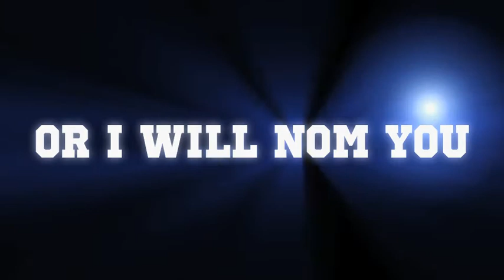Squig94- dundunDUN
I hope i got you with the title ;) weeeel Quigley1026 is leaving.

her channel :P and becoming Squig94, and i really think she deserves a shit lot more then what she had, so seriously go over there and sub her new channel, make her vids and whatevss :)

Pluuuuuuss. promotion thingi ;) first 5 people to make me a vid i will make them a vid like this :) lovennss :) xxxx